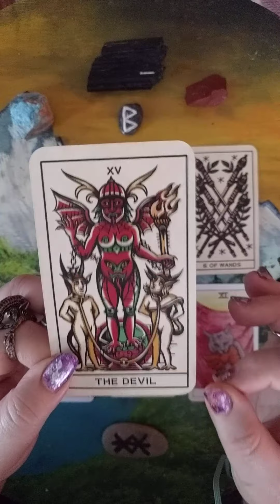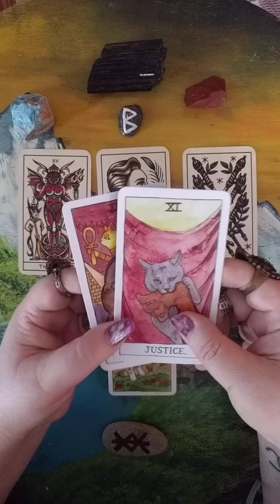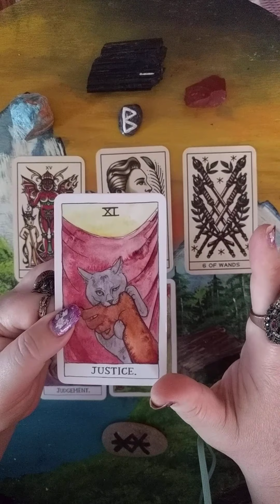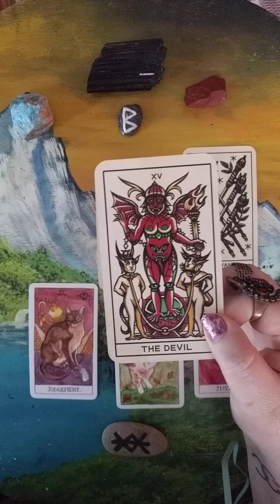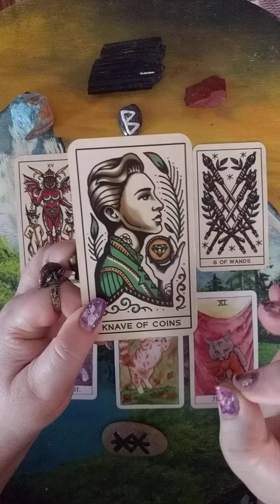Extended Message from the Universe for 8/17/2020 channeled thru unconditional love runes & tarot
Extended Message from the Universe for 8/17/2020 channeled thru unconditional love runes and tarot